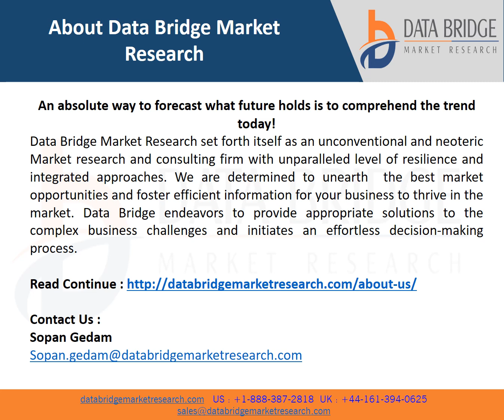Global Automotive Weather Strips Market to Reach USD 15,248.34 million with a 3.65% CAGR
Automotive weather strips are rubber seals which is used to seal the edges of the windshield, windows, doors and trunks of an automobile. Automotive weather strips prevent the interior components and accessories of the vehicles from damage by elements such as snow, dust and rain. Moreover, these strips manage air flow between the engine compartment and the hood.